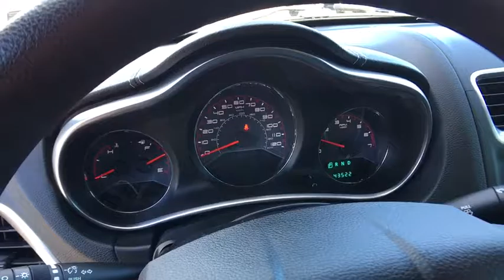2013 DODGE AVENGER Reno, Carson City, Northern Nevada, Roseville, Sparks, NV DN621756T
2013 DODGE AVENGER
2013 DODGE AVENGER 4DR SDN SE V6 - Stock#: DN621756T - VIN#: 1C3CDZAG4DN621756

CARFAX 1-Owner, Excellent Condition, GREAT MILES 43,343! SE V6 trim. $300 below Kelley Blue Book!, FUEL EFFICIENT 29 MPG Hwy/19 MPG City! UCONNECT VOICE COMMAND W/BLUETOOTH, 27X SE V6 CUSTOMER PREFERRED ORDER SE... CD Player AND MORE!br /br /KEY FEATURES INCLUDEbr /CD Player Remote Trunk Release, Keyless Entry, Steering Wheel Controls, Child Safety Locks, Electronic Stability Control. br /br /OPTION PACKAGESbr /3.6L VVT FLEX-FUEL 24-VALVE V6 ENGINE dual exhaust w/chrome tips, precision pwr steering (STD), 27X SE V6 CUSTOMER PREFERRED ORDER SELECTION PKG 3.6L V6 engine, 6-speed auto trans, 17 x 6.5 aluminum wheels, trunklid spoiler, UCONNECT VOICE COMMAND W/BLUETOOTH Bluetooth streaming audio, auto-dimming rear view mirror w/microphone, remote USB port, 6-SPEED AUTOMATIC TRANSMISSION W/AUTOSTICK tip start (STD), SIRIUSXM SATELLITE RADIO W/(1) YEAR SERVICE. Dodge SE V6 with Crystal Blue Pearl exterior and Black/Light Frost Beige Interior interior features a V6 Cylinder Engine with 283 HP at 6400 RPM*. Non-Smoker vehicle. br /br /VEHICLE REVIEWSbr /Edmunds.com's review says The 2013 Dodge Avenger is a praise-worthy midsize family sedan.. Great Gas Mileage: 29 MPG Hwy. br /br /AFFORDABLE TO OWNbr /This Avenger is priced $300 below Kelley Blue Book. Approx. Original Base Sticker Price: $19,800*. br /br /SHOP WITH CONFIDENCEbr /CARFAX 1-Owner AutoCheck One Owner br /br /WHO WE AREbr /Lithia Volkswagen of Reno sells new and used cars, trucks and SUVs near Sparks and Carson City, Nevada. We offer financing options and incentives for all Nevada Volkswagen customers. Conveniently accessible from I-580, our sales department is open seven days a week to serve you. Just a few miles south of I-80 and downtown Sparks, we are located at 7063 South Virginia Street in Reno. Price contains all applicable dealer incentives and non-limited factory rebates. You may qualify for additional rebates; see dealer for details.  br / Some of our Pre-Owned vehicles may be subject to unrepaired safety recalls. Check for a vehicle's unrepaired recalls by VIN at